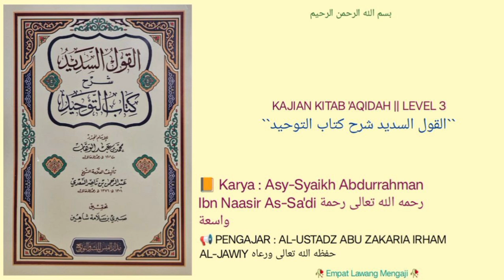Al-Qaulu As-Sadid Syarhu Kitabit Tauhid | 65 | BAB 8 | Al-Ustadz Abu Zakaria Irham Al-Jawiy